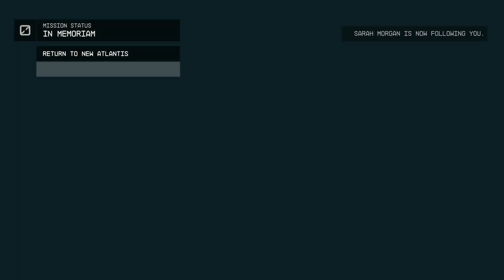STARFIELD: NEW GAME+ - XBOX Walkthrough - PART 24 - IN MEMORIAM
In Memoriam - Sarah Morgan Mission
Juno's Gambit - Side Mission